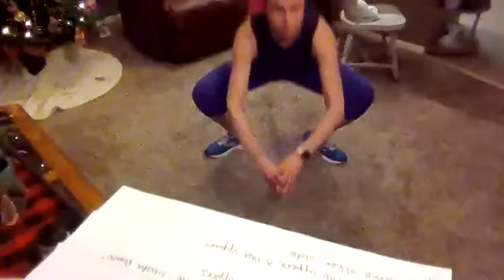Get in Lax Shape 12 Jan